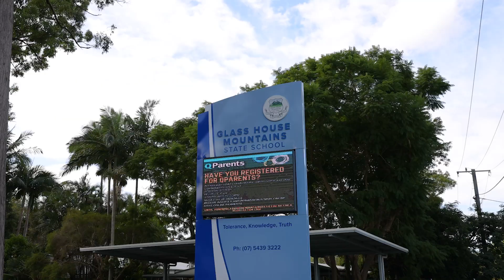4 Woodhaven Place, Glass House Mountains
Nestled serenely towards the end of a tranquil no-through road, discover the inviting charm of this lowset brick and tiled Coral Home. Crafted with the essence of family living in every detail, this residence beckons with its generous proportions and thoughtful design, offering an idyllic haven where space and comfort harmonize effortlessly.

Boasting two distinct living areas, there's ample room for every member to find their own cozy nook. The heart of the home is the combined dining and kitchen area, a hub of activity where meals are prepared with ease. The kitchen itself is adorned with modern conveniences, including an electric cooktop, dishwasher, and a plumbed fridge, ensuring culinary endeavors are a joy rather than a chore. This welcoming space seamlessly transitions to an enclosed entertainment area, where indoor gatherings can spill out into the fresh air, creating memorable moments under the open sky.

Venture outdoors to discover a sprawling 907sqm fully fenced block, offering a playground for family adventures and leisurely pursuits. A second outdoor area awaits, complete with a spa and fire pit, perfect for evenings spent under the stars, unwinding in the soothing waters or toasting marshmallows around a crackling fire. Additionally, a 6m x 4m* powered shed stands as a versatile space, whether utilized as a workshop for DIY projects, a home gym to pursue fitness goals, or simply as extra storage for vehicles and equipment.

Extra features include:
•  5Kw Solar power system
•  Solar hot water
•  Air conditioned master, and lounge room
•  1000ltr Plumbed rain water tank,
•  Town water & sewerage
•  Insulated walls and ceilings
•  Internal laundry
•  Fully fenced

Convenience is key with this property, as it resides within walking distance to Glass House Primary School, ensuring educational needs are easily met. Furthermore, a short drive will take you to town, where an array of amenities and services await, catering to the needs of the modern family. With its blend of practicality, comfort, and convenience, this property presents an enticing opportunity for a range of buyers, from those seeking to accommodate a growing family to those yearning for a lifestyle of tranquility and ease.

Andrew & Wendy Dobbie,
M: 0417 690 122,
CENTURY 21 LIFESTYLE